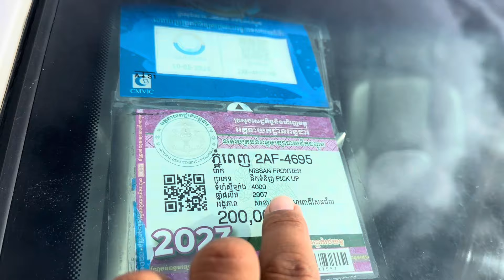Nissan Frontier 07 ទ្រុងវែងម៉ាស៊ូតប៉ុង1សាច់ដែកបាតស្អាតខ្ចី/$11,500/te070969098/095944436/0972822001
ចាប់អារម្មណ៏ សូមខលមក :
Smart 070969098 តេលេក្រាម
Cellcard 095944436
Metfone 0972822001